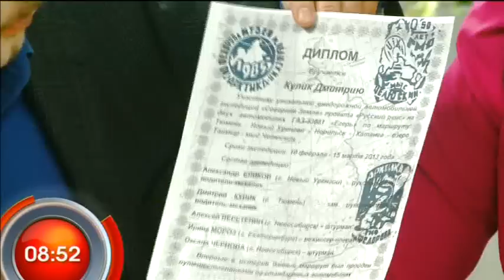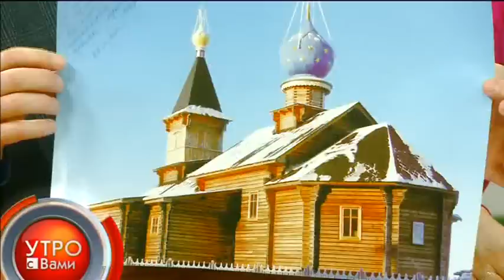В гостях путешественник Дмитрий Кулик - "Утро с Вами" 18.04.2013